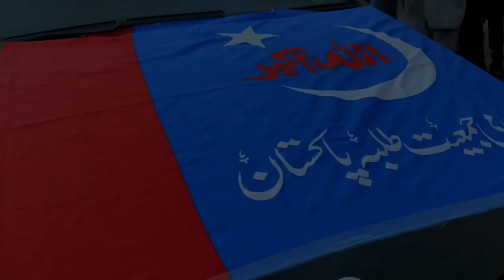Welcome Siraj Ul Haq Rally | Jamiat IIUI